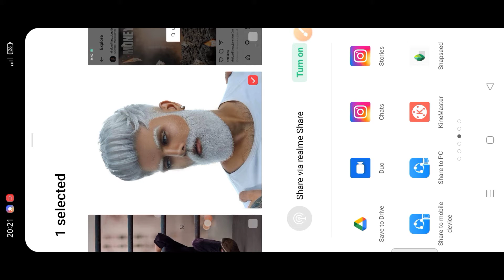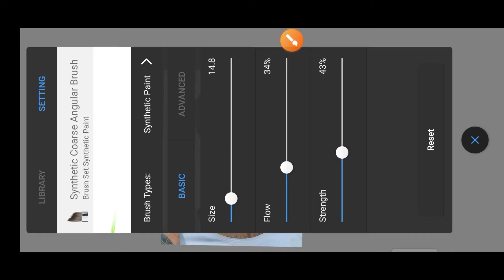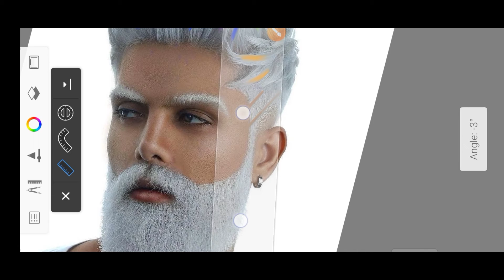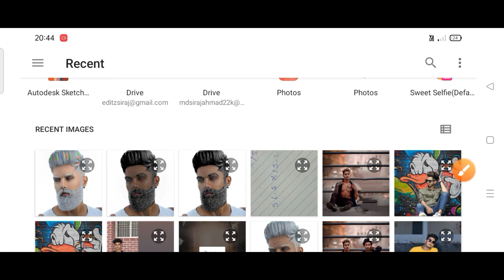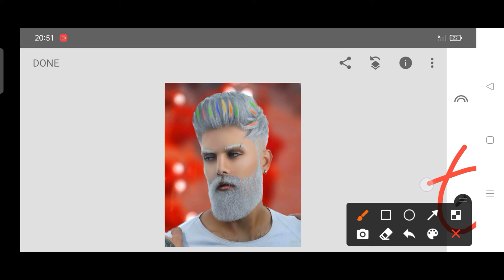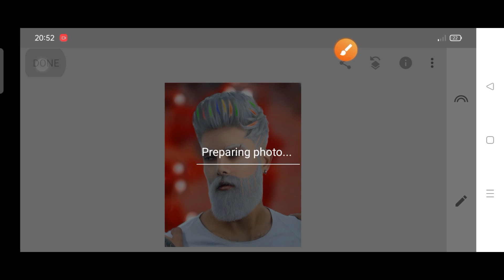sanapseed background change photo editing 🔥 ll Autodesk hair styles colour photo editing ll 🔥🔥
hair PNG.. credit PicsArtc New background change photo editing
..69i57j33i10i160l2.146407j0j9&client=ms-android-oppo-rvo3&sourceid=chrome-mobile&ie=UTF-8#fpstate=ive&vld=cid:f5d628a3,vid:FA9vqPWR0Ks,st:0. PicsArtc fas smooth photo editing
PicsArtc hair styles photo editing PicsArt fas hote photo editing